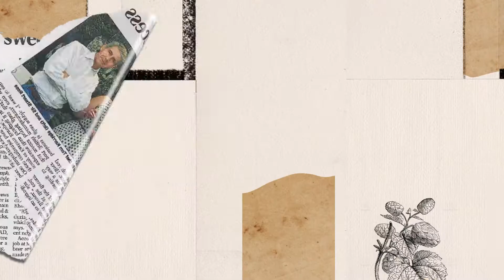Hiver and Tom Kerridge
Listen to top chef Tom Kerridge share his thoughts on Hiver and how he became aware of the brand.